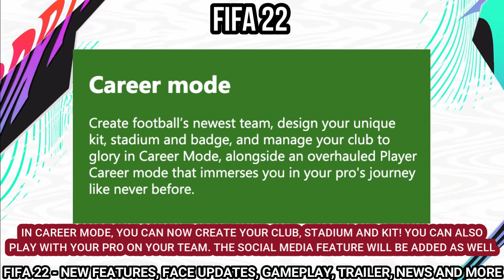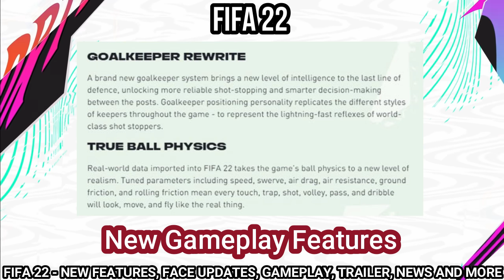FIFA 22 - ALL NEW FEATURES AND FACE UPDATES🔥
FIFA 22 - All New Features, Face Updates, UEFA Conference League, Animations, Gameplay, Trailer, News and More!

In this video, we look at some of the NEW FEATURES that was seen in the FIFA 22 TRAILER yesterday! There was also NEW ANIMATIONS, TATTOOS, FACE UPDATES etc. that was seen as well. Face Updates such as Jude Bellingham, Reece James, David Alaba, Eder Militao, Erling Haaland etc. was seen in the trailer so that's a good sign.

Grass textures as well as warm up kits were added. New flags animations and stadium updates took place so hopefully we see more soon this month. At the end, we discuss the NEW UEFA CONFERENCE LEAGUE officially being in FIFA 22 and some FUT 22 NEWS! More NEWS and UPDATES should be coming very soon!